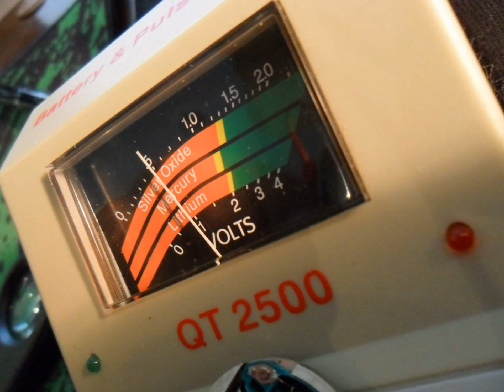My Slideshow 214 movement test good coil